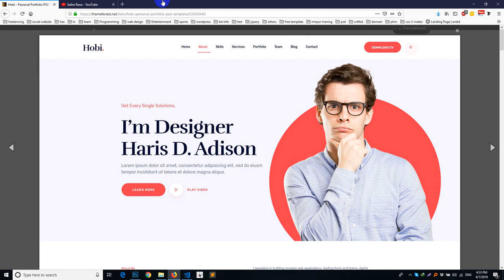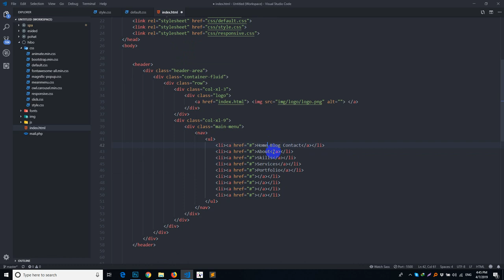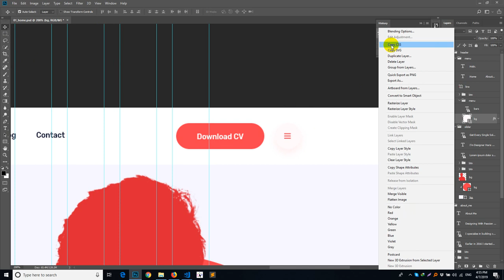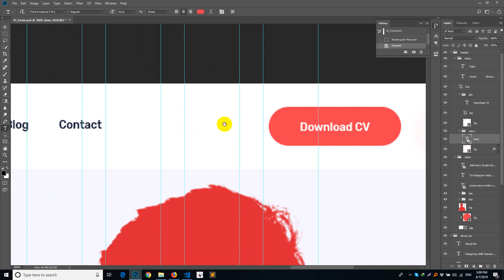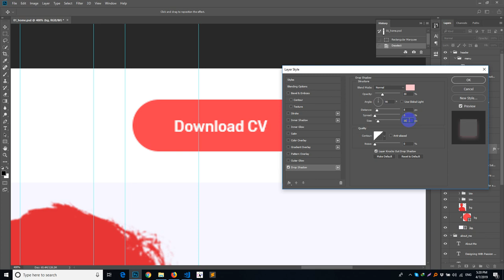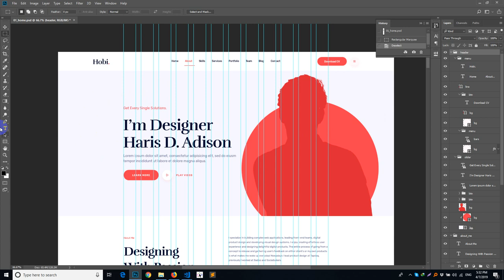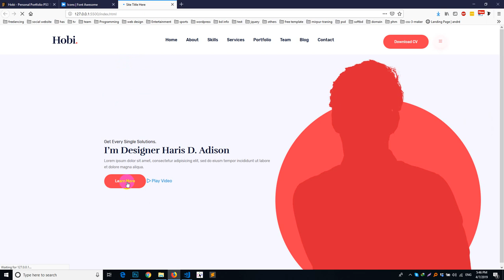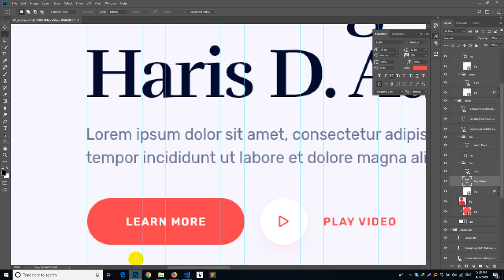Portfolio Psd to HTML Class #1 | Salim Rana